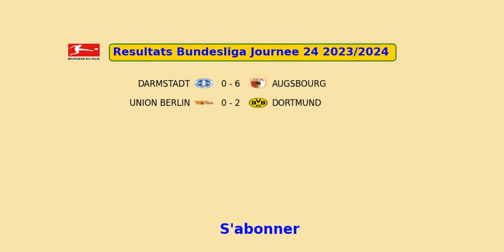Resultats Bundesliga Journee 24 2023/2024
fribourg vs bayern munich 2 - 2
heidenheim vs francfort 1 - 2
mayence vs m'gladbach 1 - 1
bochum vs leipzig 1 - 4
darmstadt vs augsbourg 0 - 6
union berlin vs dortmund 0 - 2
wolfsbourg vs stuttgart 2 - 3
cologne vs leverkusen 0 - 2
hoffenheim vs brême 2 - 1